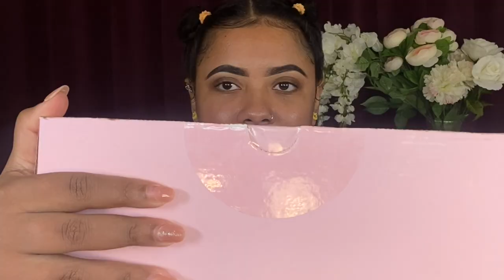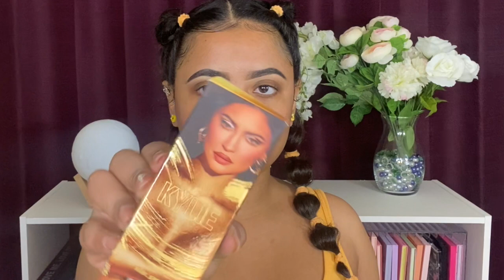BRUTAL & HONEST In-Depth Review of Kylie Cosmetics Rebrand + 24K Gold Collection! *Winner Announced*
Helllooo Loveliessss! Welcome back to the channel ♥️ I hope everyone is having a great Thursday* this video was supposed to be uploaded yesterday morning but I wasn't feeling good but I hope you guys will enjoy it nonetheless.

USAGE
Please copy and paste this in your Youtube video description "Music by SouthStreet24-Media"

To advertise a product/service - NO (must acquire a license from me)
To reupload instrumental as your own - NO
Singer / Rapper / Vocalist - MUST GET A LICENSE FROM ME

MUSIC DESCRIPTION:
[Non Copyrighted Music] Jhene Aiko x Bryson Tiller | R&B | YouTube [Prod by Sejji Bonz]

Thank you so much for supporting my small channel as always! ♥️

Snap - minaglamsup

♡Mina♡